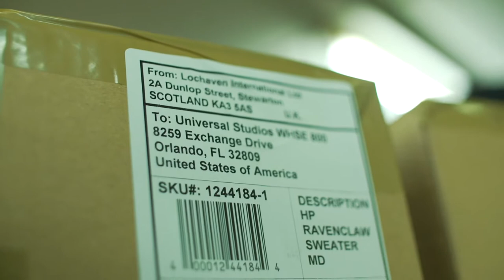Made in East Ayrshire Lochaven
Lochaven knitwear company, Stewarton - Creators of the knitwear worn by Harry Potter